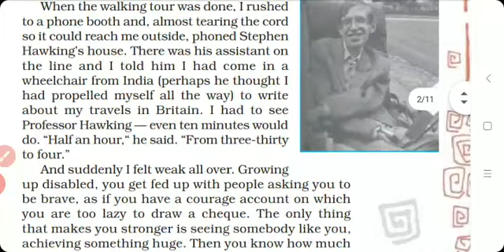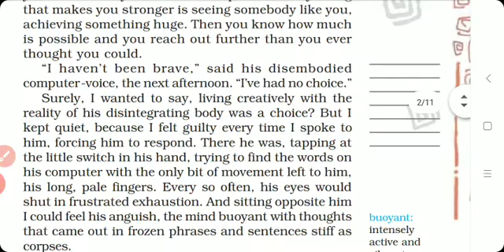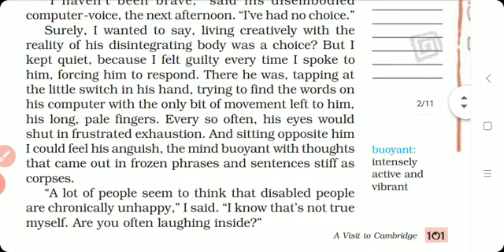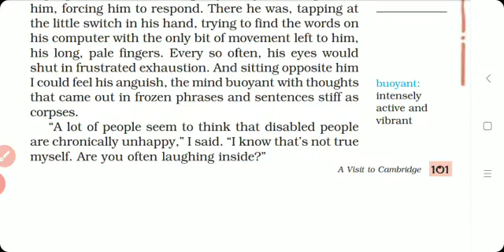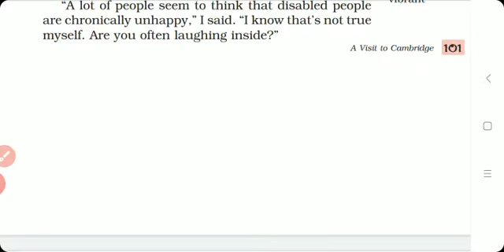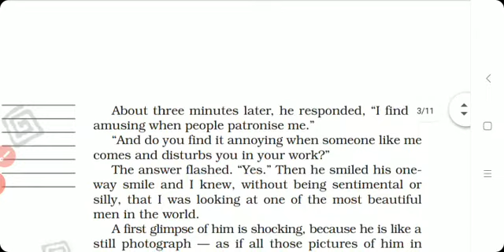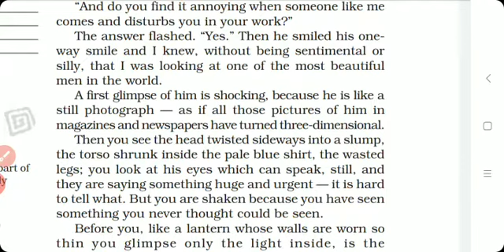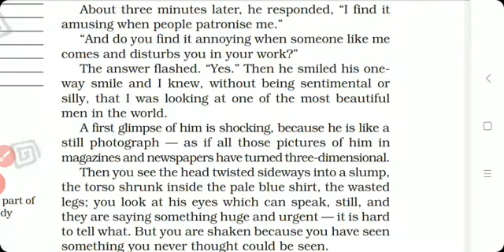Class 6 Ch A visit to Cambridge